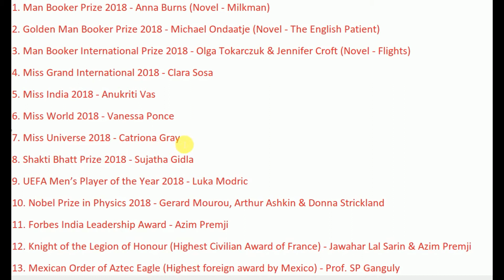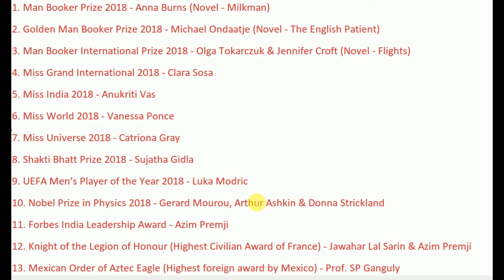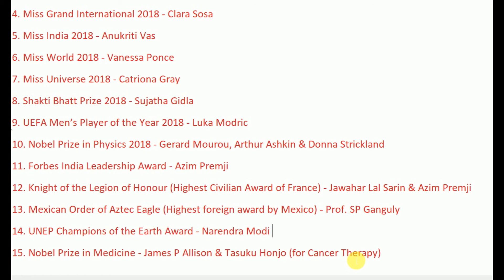Currents affairs | for 2019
Here i discus about current affairs for WBCS 2019 .I THING IT IS HELP FULL FOR YOU. Keep watching at last.